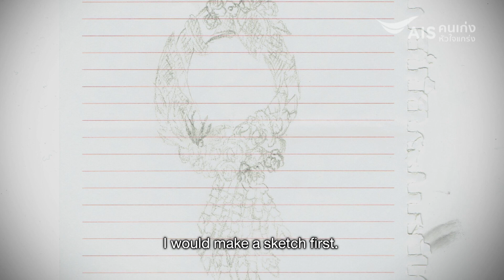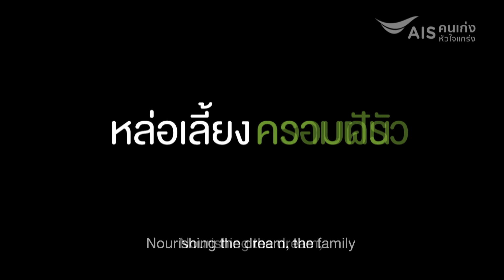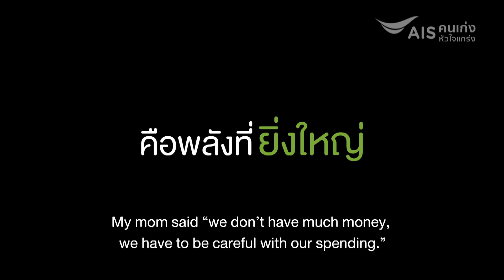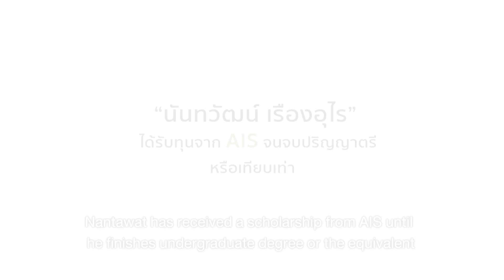เติมเต็มความฝันจากงานดอกไม้ I โอม อยุธยา I 19 มี.ค.63 I AIS คนเก่งหัวใจแกร่ง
เคยถูกล้อทำงานแบบเด็กผู้หญิง
แต่ วันนี้ “งานดอกไม้” ได้เติมเต็มทั้งความฝัน ความหวังให้กับเขา และครอบครัว
พ่อรับจ้างขับรถเก็บขยะ ขนขยะ แม่รับจ้างเย็บผ้า และทำงานที่โรงเรียน ยายอายุ 69 ปี มีพี่สาว 1 คน ตั้งแต่ ป.4 โอมเริ่มสนใจงานดอกไม้ จนได้รู้จักกับคุณครูอุไร ที่สอนและ ฝึกฝนงานดอกไม้อย่างหนัก ออกงาน พิสูจน์ฝีมือด้วยการจัดดอกไม้แบบต่างๆ บางครั้งกว่าจะได้กลับบ้านก็ราว ตี 2 หรือ ตี 3  เช้าวันใหม่ยังคงต้องไปเรียน เหนื่อยแค่ไหนก็ยังมีกำลังใจจากครอบครัว
ผ่านอุปสรรค ผ่านคำดูแคลนในอาชีพ แต่เค้าเลือกที่จะก้าวต่อไปด้วยความเชื่อมั่น ในสิ่งที่รัก เพราะได้มีเงินมาหล่อเลี้ยงครอบครัว และไปโรงเรียน
ตอนนี้โอม นันทวัฒน์ เรืองอุไร เรียนอยู่ชั้น ม.4 โรงเรียนวัดโพธิ์ผักไห่(เวชพันธุ์อนุสรณ์) อ.ผักไห่ จ.พระนครศรีอยุธยา

เติมโอกาสทางการศึกษาให้โอมที่
บัญชี : - นายนันทวัฒน์ เรืองอุไร
ธนาคารกรุงไทย สาขา ผักไห่